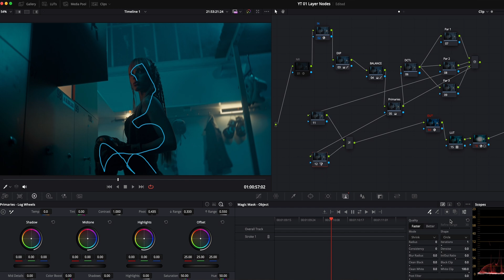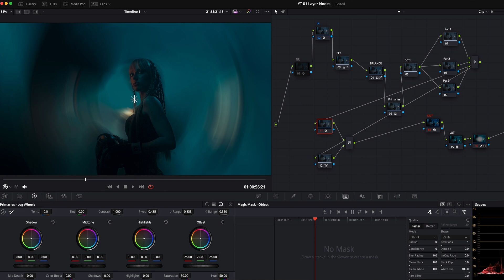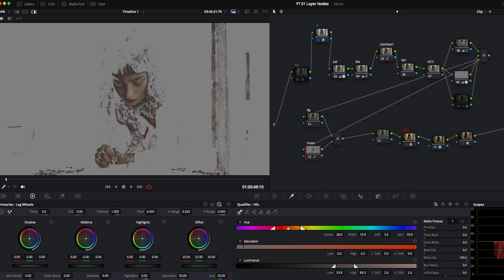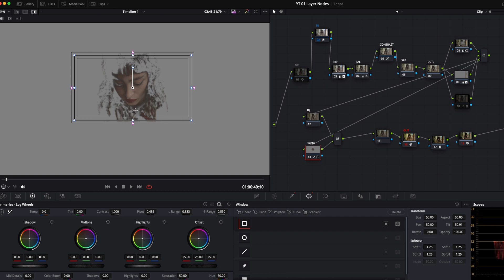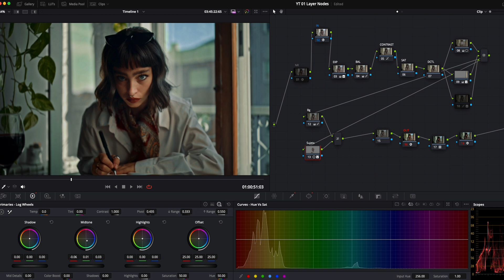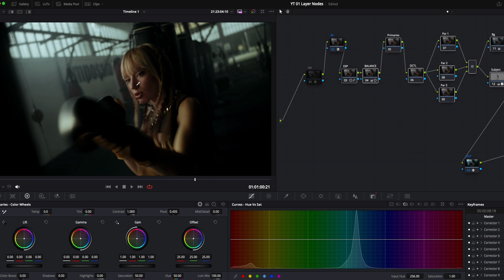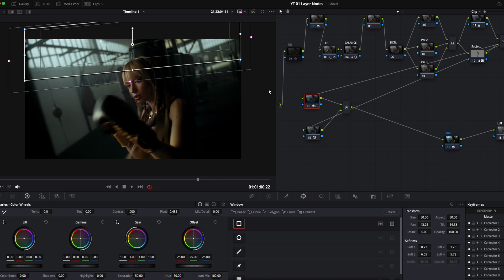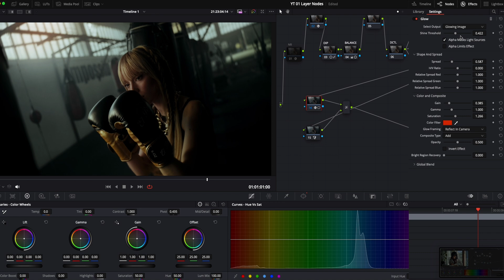Una de las herramientas imprescindibles en Davinci Resolve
En este video vamos a reparasar mi herramienta favorita dentro de Davinci Resolve, la cual utilizo en cada proyecto y probablemente en cada plano. Y 3 ejemplos prácticos con sus variantes de uso según la escena.

Escenas de Law grabadas con sony a7IV slog3
Escena salón grabado con sony A7III Slog2

Chapters:
0:00 Intro
0:28 Ejemplo 1
03:49 Ejemplo 2
07:42 Ejemplo 3

davinci resolvenodesdavinci resolve tutorialdavinci resolve 18color gradingeditingediting videosony a7iiisony a7ivslog3 color gradingslog3 exposureslog2 vs slog3davinci resolve for noobsslog2 sony a7iii